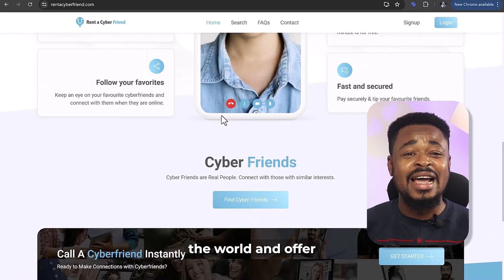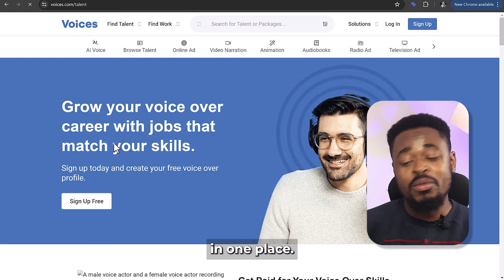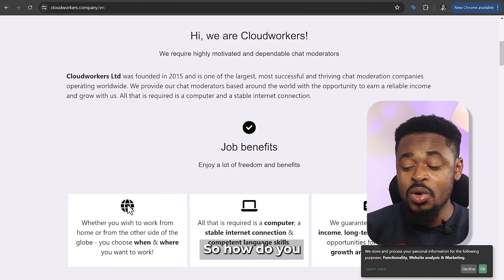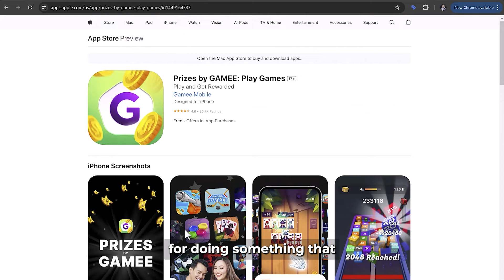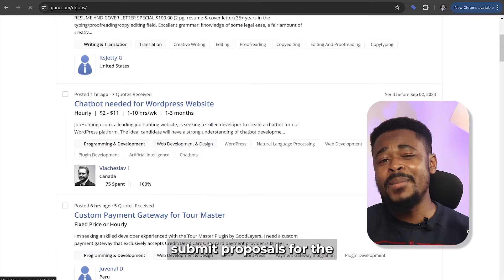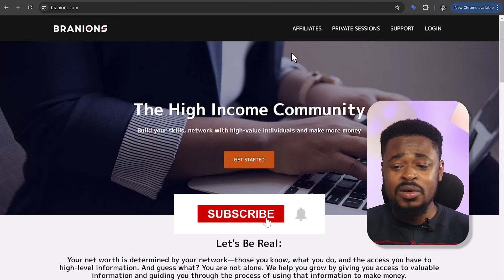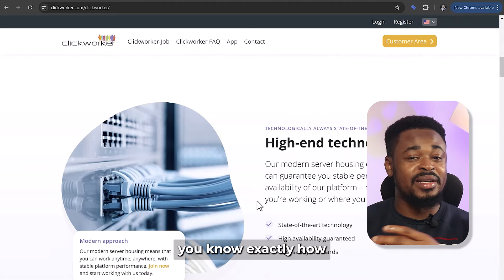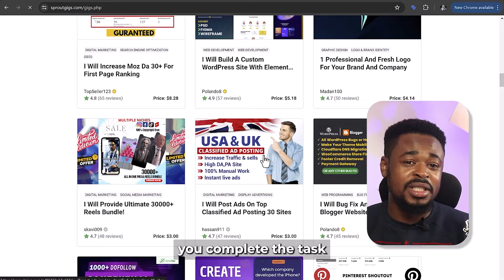21 LEGIT APPs That Will Pay You Daily Within 24 HOURS (Make $150+ Daily)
Looking for a side hustle you can do from your phone? In this video, I’ll show you 21 profitable side hustles that can help you make money online, with the potential to earn $400+ daily. Whether you’re into making money with AI, looking for work from home jobs, or just want free PayPal money, we’ve got something for you. Discover passive income ideas, easy side hustles, and online jobs that can boost your online earning. From side hustle ideas for students to the best side hustles for anyone, these tips will help you start making money online today. Don’t miss out on these simple ways to earn money!

* Online business ideas, tips & tutorials.
* Trending products & niches
* Step-by-step tutorials & guides

The information provided on this channel represents solely my personal viewpoints and opinions. I am not a lawyer, accountant, or financial advisor, nor do I hold any professional licenses. The insights and advice I offer should not be taken as a substitute for the expertise of a licensed professional in these fields.